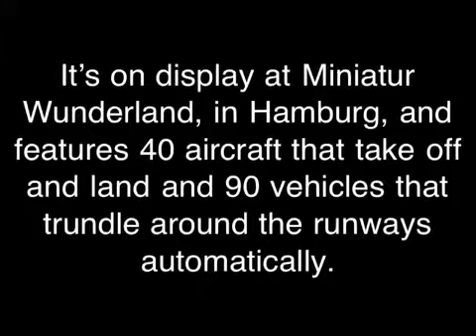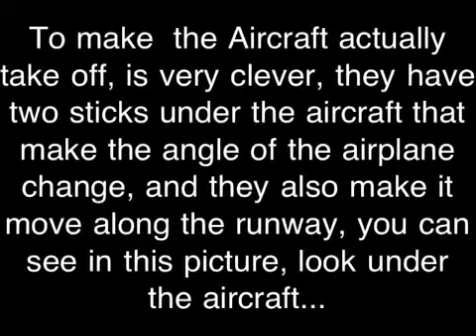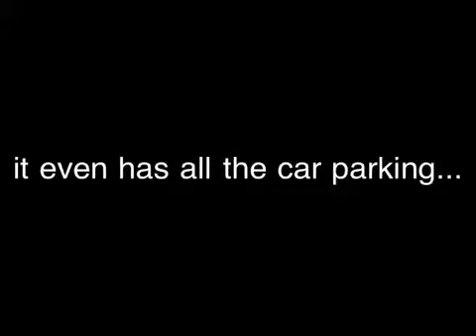The Worlds Largest Model Airport, Hamburg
This is the largest model airport in the world, also the most detailed, this video will show you pictures and clips, of this amazing model airport.
It is based on hamburg airport, Germany

I have never actually been there myself, but I've seen pictures and videos of it and it looks amazing, I might go there one day...

The video was made by me.